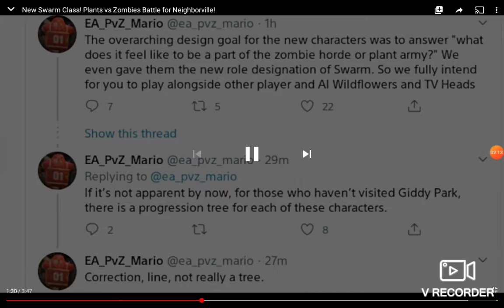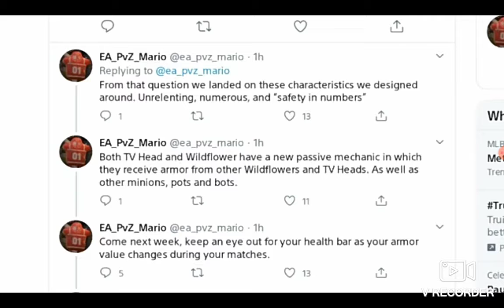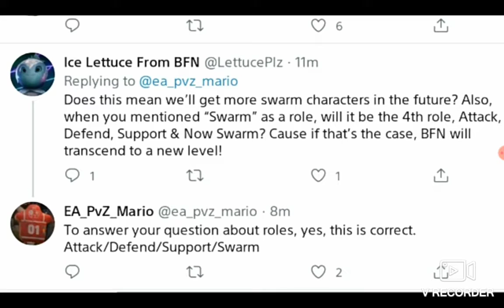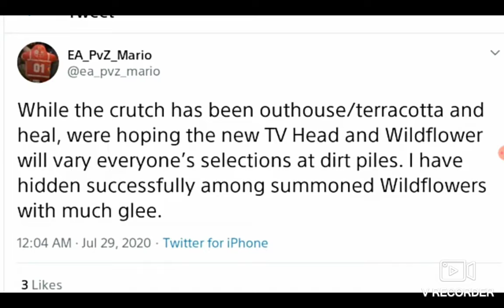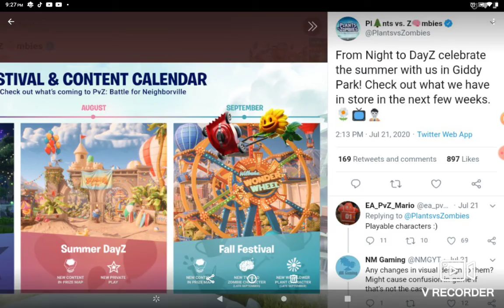new update new wildflower character and new TV head zombie character coming in fall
Go to Twitter page you know what I talking about...